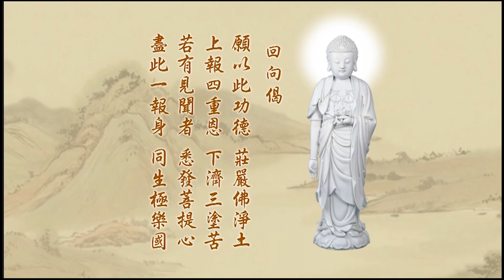095 悟勝法師學習《淨土大經科註》心得報告第四回